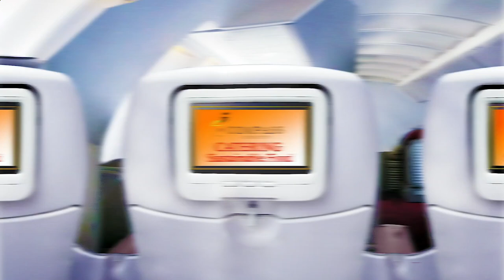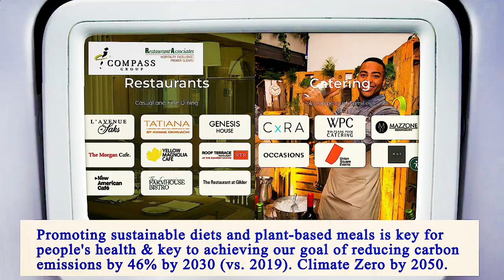Nearest Restaurants From Me Brooklyn 11206 NY, Kings County, New York, United States